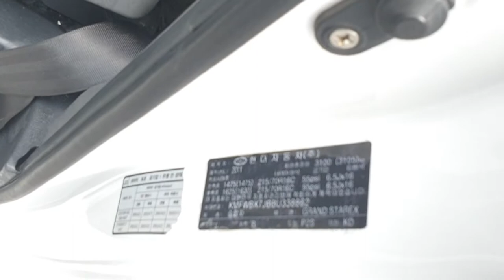AMBULANCE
HYUNDAI GRAND STAREX
MODEL 2011
AUTOMATIC TRANSMISSION DIESEL ENGINE EXCELLENT RUNNING CONDITION